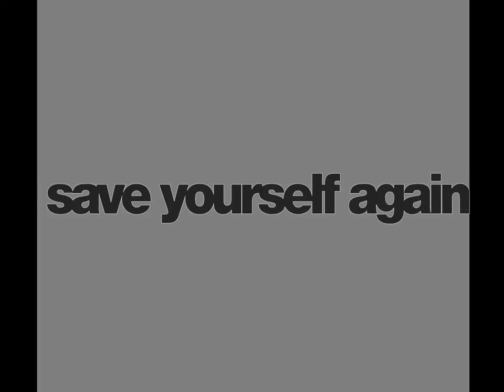Save Yourself Again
I am not ready to save you again.
nothuman 2000 - remastered 2019
made for Museo Pecci Prato Italy

video Federico Bucalossi
audio Spartaco Cortesi